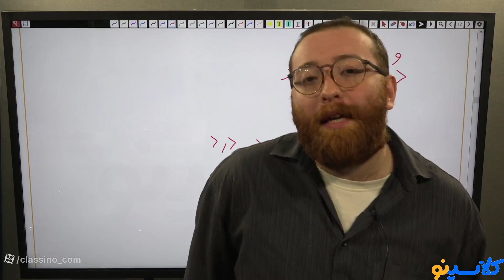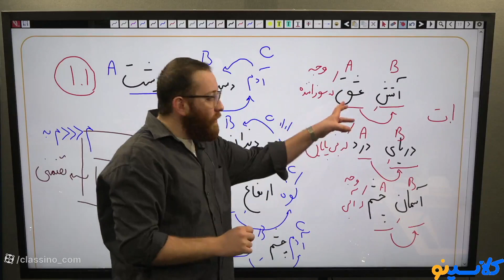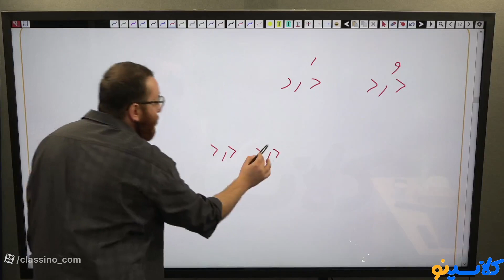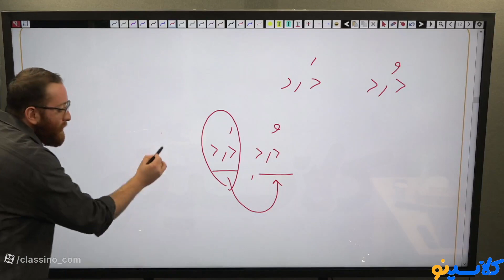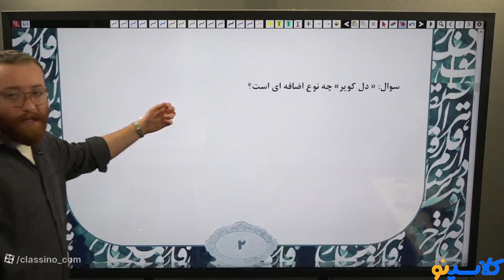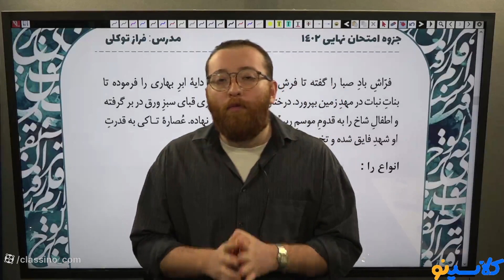Everythings you need to know about what is classical education